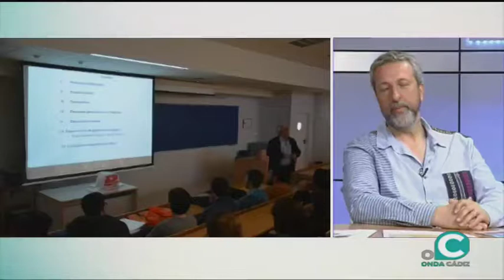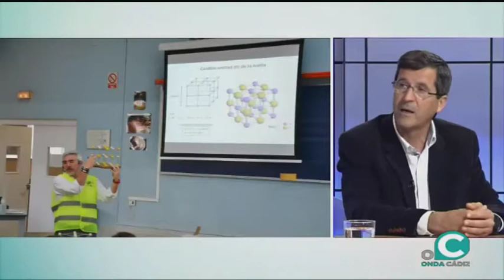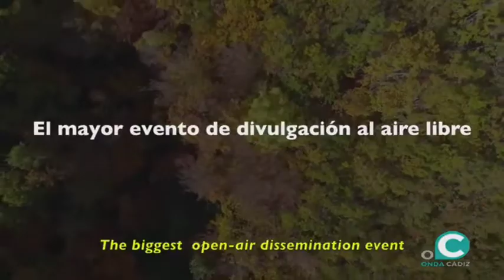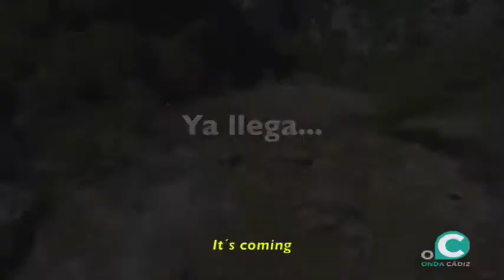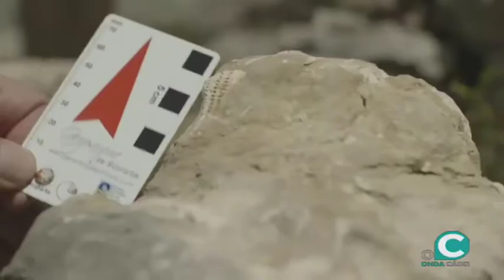EL MIRADOR 30 05 2018 2 P Geociencias UCA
EL MIRADOR 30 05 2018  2 P  Ángel Sánchez Bellón , Santiago García López , Javier Benavente , Geociencias UCA